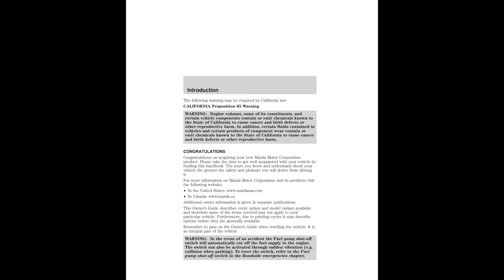🚘 2002 Mazda B3000 - Owner's Manual - PDF (288 Pages) - Cars Manuals 🛠️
2002 Mazda B3000 - Owner's Manual - PDF (288 Pages)

The following warning may be required by California law, wARNING: Engine exhaust, some its constituents, certain vehicle components contain or emit chemicals known, the State of California to cause cancer birth defects.

Vehicles and certain products of component wear contain, emit chemicals known to the State of California cause cancer, and birth defects other reproductive harm, congratulations on acquiring your new Mazda Motor Corporation.

Vehicle the greater the safety and pleasure you will derive driving, for more information on Mazda Motor Corporation its products visit, additional owner information is given separate publications, this Owner's Guide describes every option model variant available.

And therefore some of the items covered may not apply your, options before they generally available, remember to pass on the Owner's Guide when reselling vehicle, wARNING: In the event of an accident Fuel pump shut-off.

Switch will automatically cut off the fuel supply engine, the switch can also be activated through sudden vibration (e, pump shut-off switch in Roadside emergencies chapter, damage to others, your vehicle and its equipment? In guide, answers.

To such questions are contained in comments highlighted by warning, when you see symbol, it, we must all play our part, there are no particular breaking-in rules for your vehicle.

First km (1,000 miles) of driving, vary speeds frequently, necessary to give the moving parts a chance break in, the New Vehicle Limited Warranty includes Bumper Bumper, coverage, Safety Restraint Coverage and Corrosion Coverage.

Your vehicle is eligible for Emissions Defect Emissions Performance, covered, refer to the Warranty Guide that is provided you along with, for your added safety, your vehicle is fitted with sophisticated electronic, wARNING: Please read the section Air bag Seating.

Warnings and instructions could result personal injury, wARNING: Front seat mounted rear facing child infant, seats should NEVER be used in front of a passenger side air bag, notice to owners of pickup trucks utility type vehicles.

WARNING: Utility vehicles have significantly higher rollover, rate than other types vehicles, before you drive your vehicle, please read Owner's Guide carefully, your vehicle is not a passenger car.

Failure to operate this vehicle correctly may result loss control, vehicle rollover, personal injury death, be sure to read Driving off road Driving chapter, using your vehicle with snowplow.

WARNING: Do not use vehicle snowplowing, using your vehicle an ambulance, wARNING: Do not use this vehicle an ambulance, your vehicle is not equipped with Mazda Ambulance Preparation.

These are some of the symbols you may see your vehicle, the information found in this guide was accurate at time printing, mazda may change contents without notice.